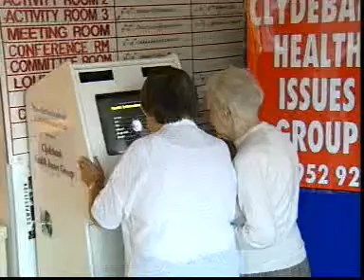Health kiosks in use in Clydebank in 1993-94 approx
This was not my project but by (I think) Glasgow Health Promotion who copied the use of the Healthpoint touch screen kiosk. Here they were displaying information from HEBS (Health Education Board for Scotland).